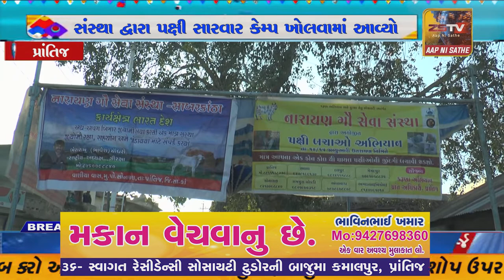પ્રાંતિજ ના સોનાસણ અને સલાલ ખાતે નારાયણ ગૌ સેવા સંસ્થા દ્વારા પક્ષી સારવાર કેમ્પ ખોલવામાં આવ્યો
પ્રાંતિજ ના સોનાસણ અને સલાલ ખાતે નારાયણ ગૌ સેવા સંસ્થા દ્વારા પક્ષી સારવાર કેમ્પ ખોલવામાં આવ્યો //ZSTVNEWS//